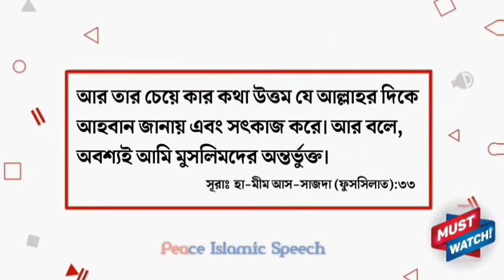বর্তমান প্রক্ষাপটে পর্দা বিষয়ে চমৎকার আলোচনা | আকরামুজ্জামান বিন আব্দুস সালাম মাদানি